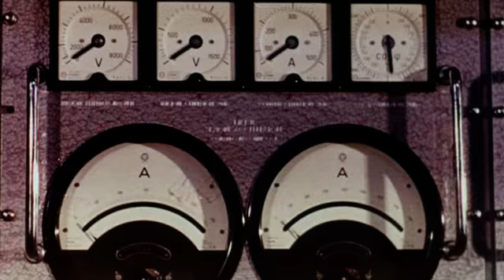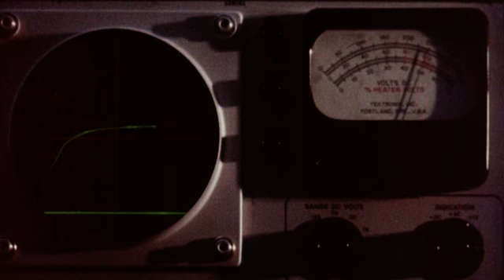Space Men 1960 Rus sempl den904